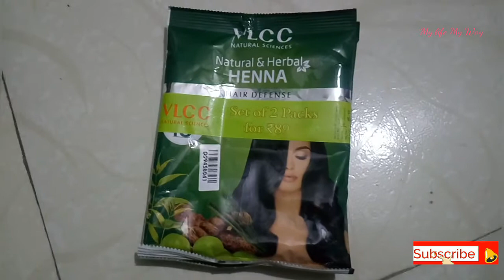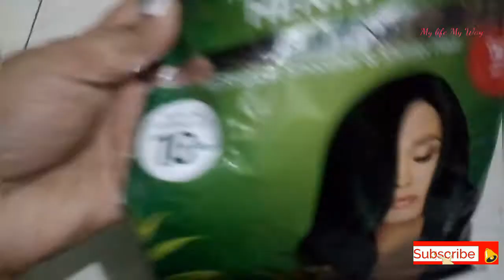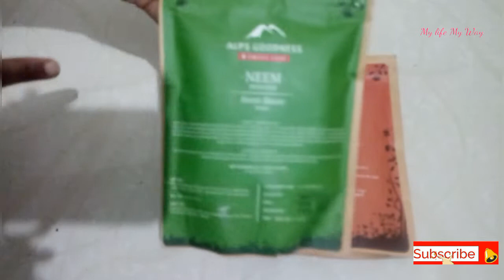How to Use Henna Mehndi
Henna Mehndi

henna mehndi for beginners - types of mandalas pro level,